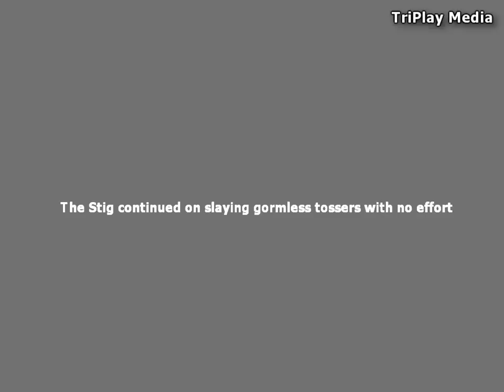[KF] Stigging Floor Episode 1 : Only slight amounts of Money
Made the video for braindead, of the TripWire Forums. Nothing fancy, just a small showcase of the Stig in action, as well as post installation, use instructions.
After this, the TWI KF community is planning on re-creating in game Jeremy Clarkson, James May and Richard Hammond, in order to complete the Top Gear crew, also the Top Gear Studio & Test Track is planned to be made in the future.